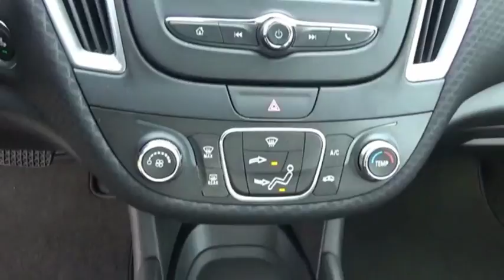2018 Chevrolet Malibu Princeton WV 1-2Y697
2018 Chevrolet Malibu LS

Ramey Motors
127 Frazier Dr

JF179509